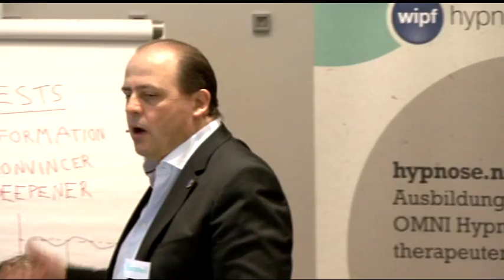Dave Elman Induction Centennial Celebration Seminar Promotional Trailer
The Dave Elman Hypnosis Institute and Hansreudi Wipf present.

The Dave Elman Induction. Centennial Celebration Seminar 4 DVD Set

Audiences from all over Europe descend on Zurich Switzerland for an exclusive
ground breaking presentation by Col. H. Larry Elman, the Son... of World Acclaimed Hypnotist .Dave Elman.

A well rounded attendance of scholars, medical professionals and hypno-therapists experience a never before Two Day Dave Elman Historical Event, receiving unprecedented lecture and insight on 100 years of the Dave Elman Induction.

Antique Strategies, Personal Recollections and modern Contemporary Success Stories define Dave Elman's methodology as more than just a way into trance state but a foundation for proven and reliable Hypnotherapy.

Col. H. Larry Elman captivates his audience and delivers intimate details on his father's era from his childhood endeavors through his life long work in Hypnosis. Elman clarifies his father's recordings, writings and tradition, making this video seminar monumental in media experience and value.

The Dave Elman Induction. Centennial Celebration Seminar 4 DVD Set is hosted by Switzerland's Hansreudi Wipf, Europe's prominent source for Hypnosis and Hypnotherapy Training.

Wipf's respect and admiration for Dave Elman and his Induction encourage an unrivaled discussion and participation by a diverse group of English and German speaking attendants.

Wipf celebrates his own accomplishments with Elman Hypnosis and recognizes the Dave Elman Induction as Direct Approach to Trance.

Regress to Cause, Hypno-analysis and Hypno-therapy; core elements of Dave Elman's tradition are central to Wipf's current curriculum and practice

Col H. Larry Elman looks on as Hansreudi Wipf performs a group Esdaile live demo. Cameras get close up and personal with Hans technique and capture a traditional Dave Elman Emergence.

The opportunity to own the Most Celebrated Hypnosis Event This Year is Now!

This fully authored Wide-screen DVD Set with English and German Audio is a must have for any Hypnosis Video Collection.